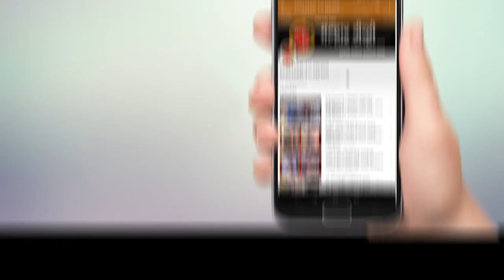malhartvnews | कामोठे येथील सुषमा पाटील विद्यालयात सुरु करण्यात आले कम्युनिटी किचन !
malhartvnews at panvel | आमदार प्रशांत ठाकूर यांच्या मार्गदर्शनाखाली कामोठे येथील सुषमा पाटील विद्यालयात सुरु करण्यात आले कम्युनिटी किचन !